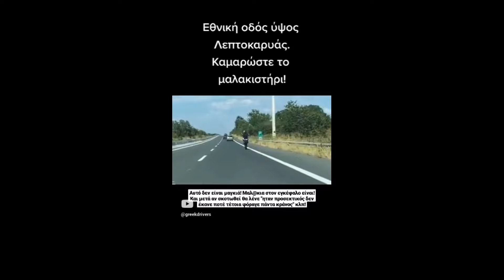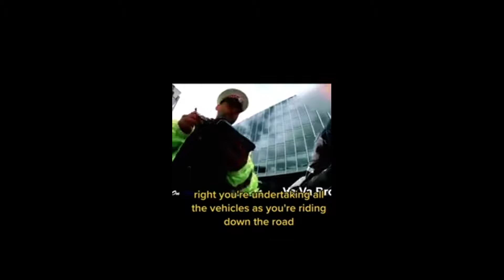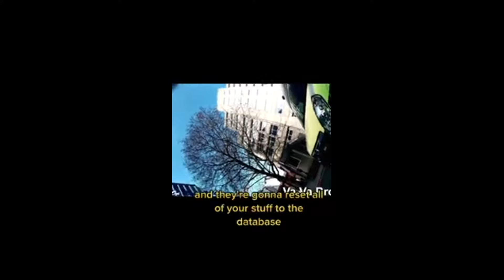Shorts Compilation Μάρτιος 2023 Part 3 Ελληνάρες Οδηγοί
FORK YOU! COOKING CHANNEL